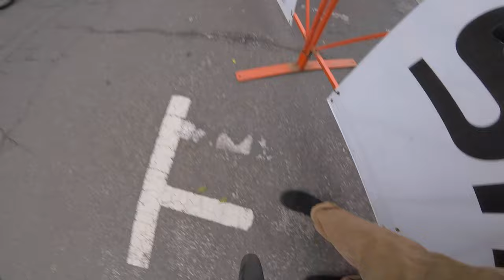Redlands Bicycle Classic - Stage 4 (Criterium) - Pro Men Onboard Footage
Redlands Bicycle Classic - Stage 4 (Redlands Criterium)
90 Minute Criterium - approx 1mi/1.6km course, 9 turns per lap

Stage 4 of the Redlands Bicycle Classic. It took me a while to move up from the back of the race, and just about the time I made it towards the front is when the crashes started to happen. The first major crash happened on the start/finish line at 9 laps to go, and this caused a restart of the race after attempting to insert the 50+ riders involved in the crash back into the race from the pit (not caught in video).

The official restart saw us start with 10 laps to go, and unfortunately I was involved in another crash just 1.5 laps after this restart. Thankfully I was able to get to the pit and get onto a spare bike, but I wasn't able to transfer the camera for the remainder of the race.

Sorry for a bit of swearing! Definitely got a bit flustered from the two consecutive crashes.

0:00 First 15 Min
15:07 Second 15 Min
30:07 Third 15 Min
45:07 Fourth 15 Min
1:00:07 Fifth 15 Min
1:12:00 First Major Crash
1:12:49 Restart
1:15:51 Second Major Crash